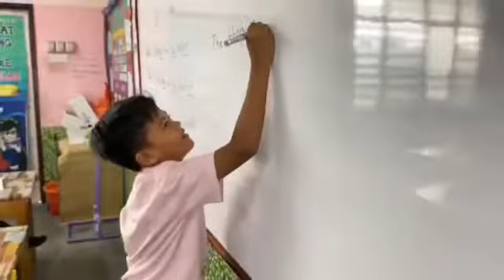Sampai bila ?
Video  SKSB telah menjadi Naib Johan pertandingan video Ilham peringkat kebangsaan 2020.